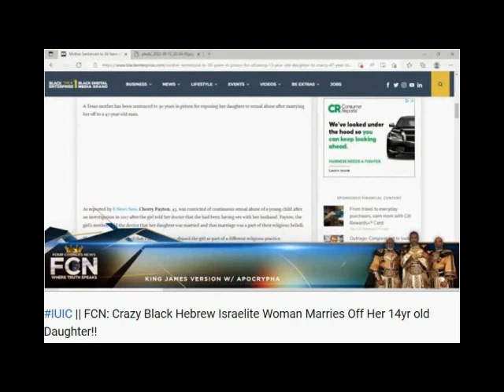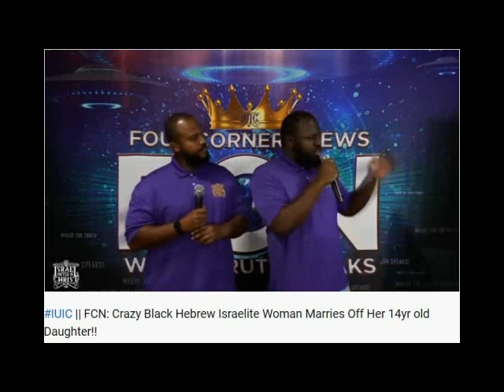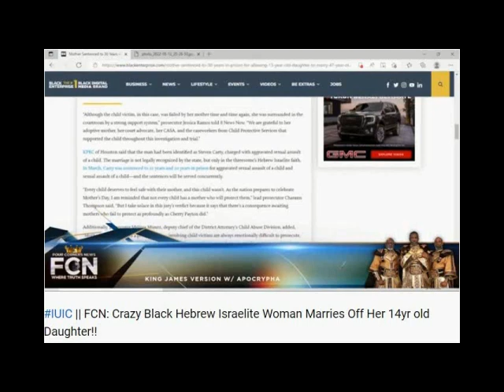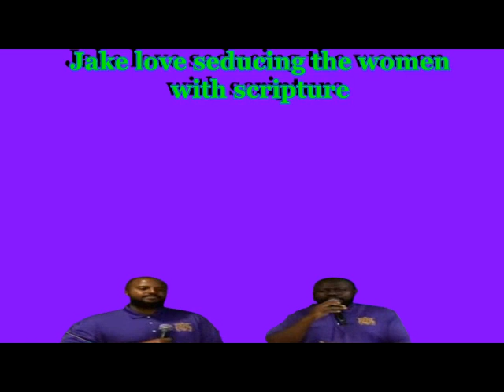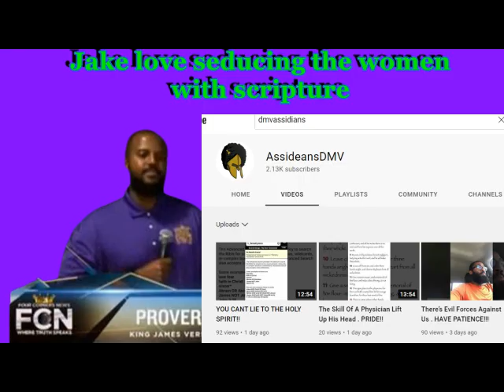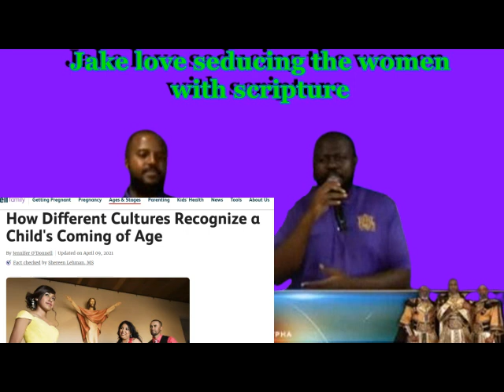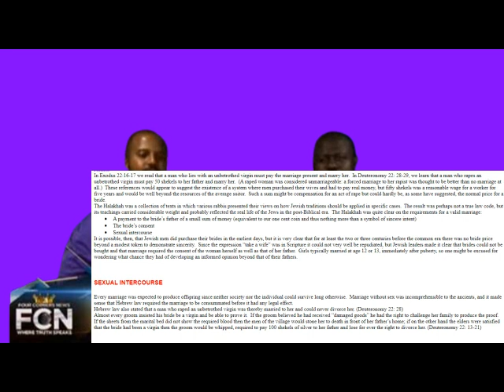RESPONSE CRAZY BLACK HEBREW ISRAELITE WOMAN MARRIES OFF HER 14 YO DAUGHTER